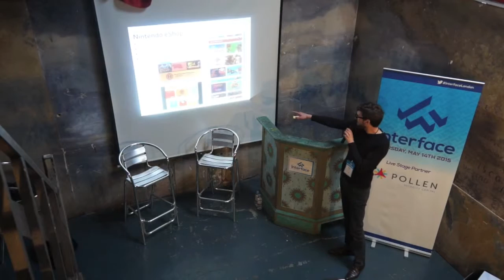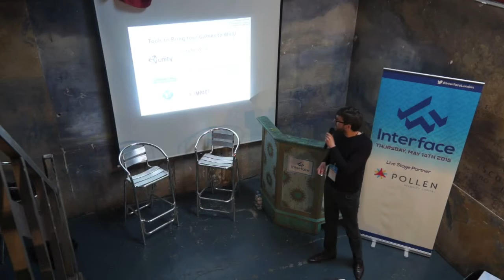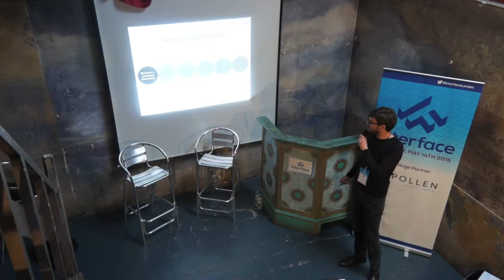Interface 2015 – How to get your game on Nintendo's eShop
Nintendo's Ed Valiente lifts up the curtain to give an in-depth explanation of how indie developers can get their games onto platforms such as the Wii U and 3DS via Nintendo's eShop service at 2015's Interface conference.